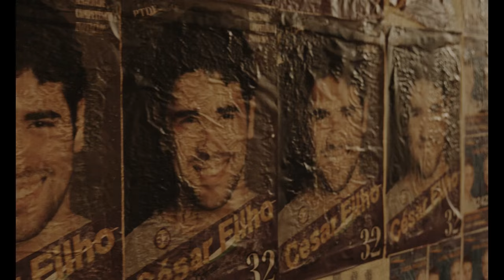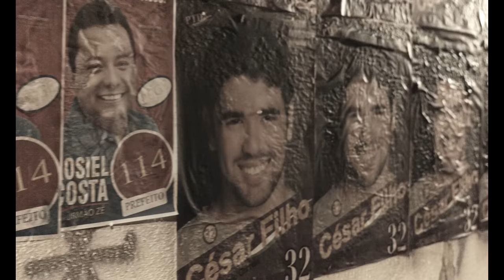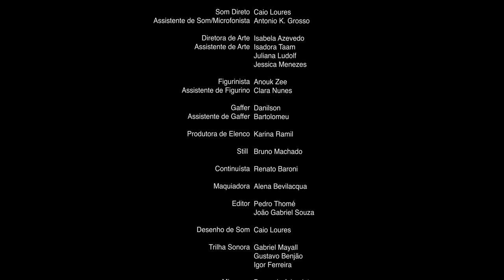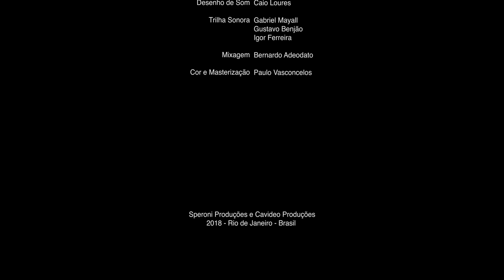Teto Parede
Trata da substancia humana, base de todas as coisas e das consequências entre as atitudes pessoais dos personagens principais.

Elenco: Jorge Caetano; Antonio Fausto; Marcelo Dias; Rogério Rasées; Hernane Cardoso; Marcelo Cavalcanti; Ricardo Monteiro; Kevin Braga

Direção: Eduardo Speroni

Roteiro: Eduardo Speroni; Isadora Krummenauer

Produção: Fernanda Curi; Cavi Borges; Matheus Senra; Luíza Boal; Karla Rodrigues; Betina Viegas

Assistente de Direção: Nathália Oliveira; Clara Balbi

Fotografia: Dudu Mafra

Câmera: João Chataignier; Fabio Guilherme Dias

Direção de Arte: Isabela Azevedo; Isadora Taam; Juliana Ludolf; Jessica Menezes

Figurinista: Anouk Zee; Clara Nunes

Maquiadora: Alena Bevilacqua

Produção de Elenco: Karina Ramil

Continuísta: Renato Baroni

Gaffer: Danilson; Bartolomeu

Som: Caio Loures; Antonio K. Grosso

Edição: Pedro Thomé; João Gabriel Souza

Mixagem: Bernardo Adeodato

Finalização: Paulo Vasconcelos

Still: Bruno Machado